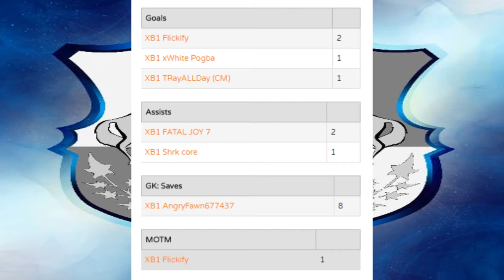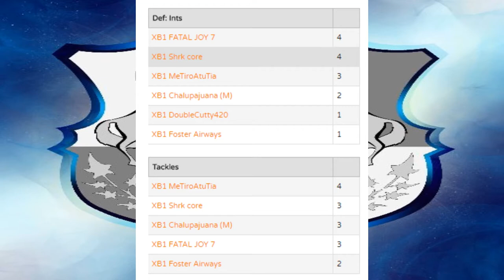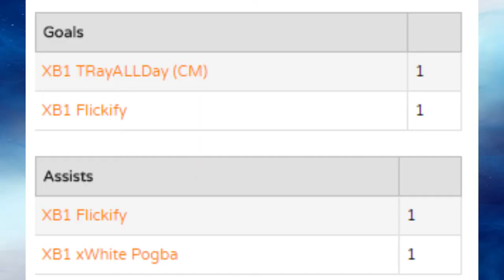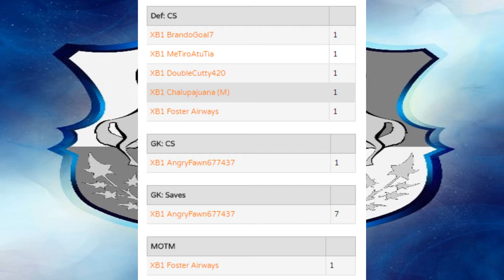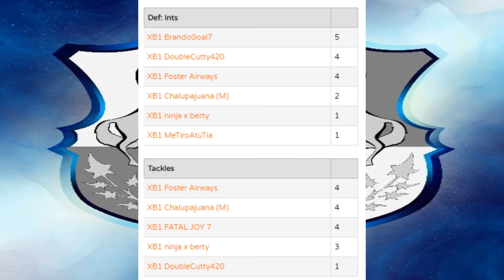FIFA 17 Pro Clubs | VFL Amiens SC | S3, Episode 2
Facing off against Bourg Peronnas and Lorient on this episode featuring the Saturday fixtures. Looking to build off the momentum from the first game of the season.